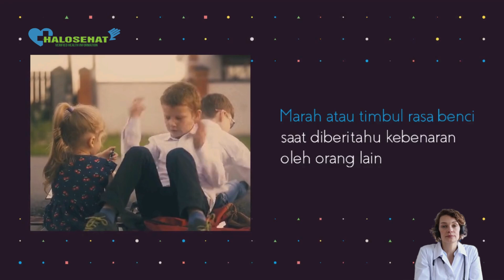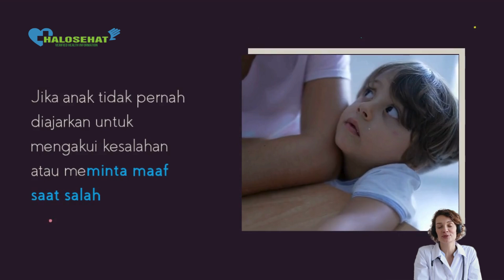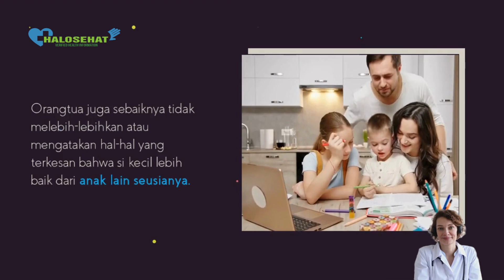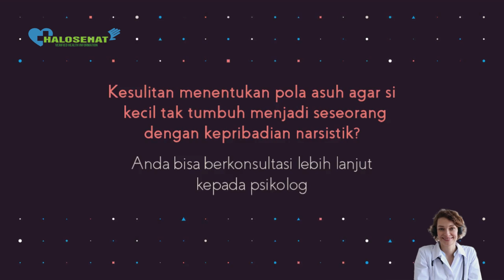Kenali Pola Asuh Narsistik, Tidak Baik untuk Anak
Pola asuh yang orangtua terapkan di rumah memegang peranan penting dalam pembentukan karakter anak di masa depan. Oleh sebab itu, orangtua perlu berhati-hati dalam menerapkan pola asuh.

Alih-alih ingin selalu memberikan yang terbaik, orangtua kerap selalu menjadi tameng saat si kecil berbuat salah. Hal itu malah bisa membuatnya tumbuh menjadi anak narsistik.

Lantas, bagaimana pola asuh yang baik agar anak tidak tumbuh menjadi orang yang narsistik? Yuk, cari tahu!